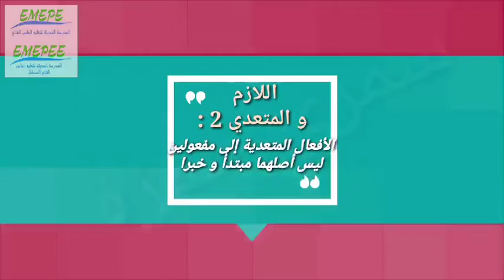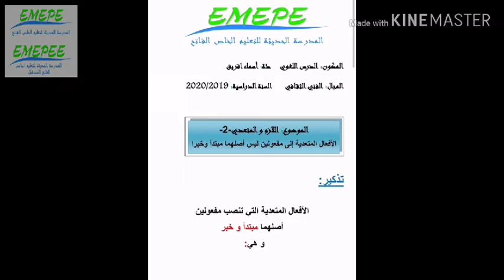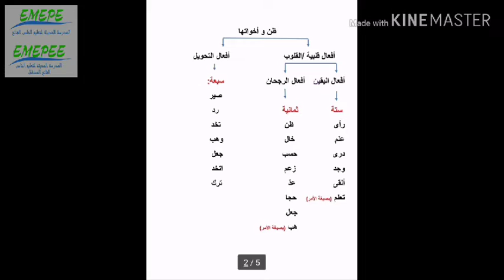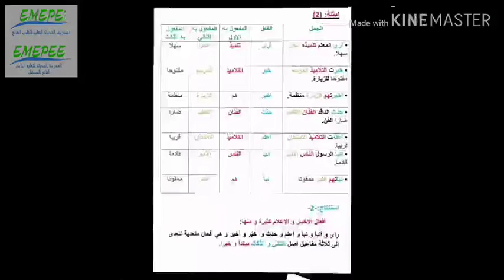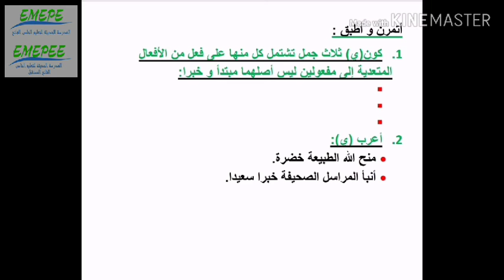السنة الأولى ثانوي إعدادي - اللازم و المتعدي : الأفعال المتعدية إلى مفعولين ليس أصلهما مبتدأ و خبرا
السنة الأولى ثانوي إعدادي - اللازم و المتعدي 2 : الأفعال المتعدية إلى مفعولين ليس أصلهما مبتدأ و خبرا

 إعداد الأستاذة أسماء أقريق